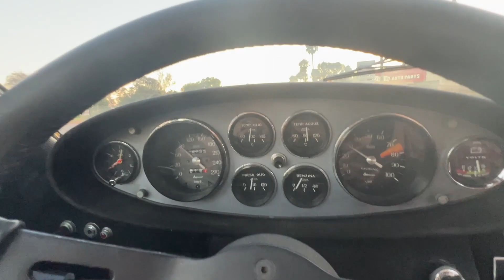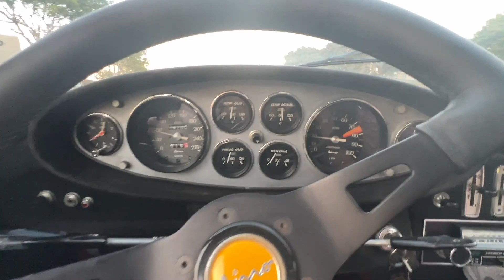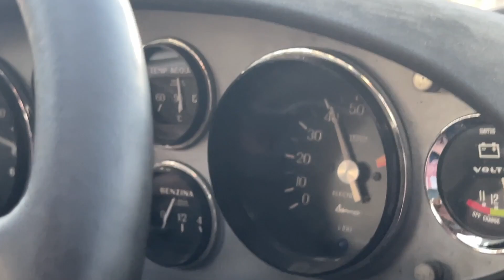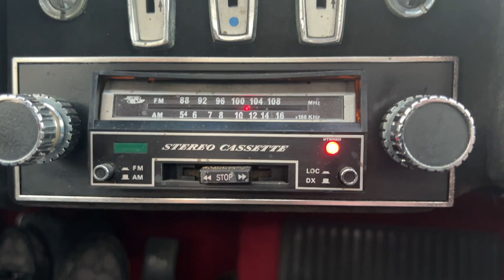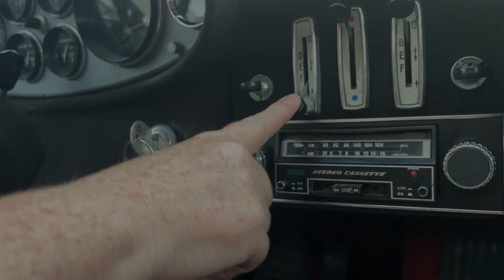1970 Ferrari Dino 246 GT same owner for nearly 50 years!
The Bring-A-Trailer online auction for this Dino 246GT is now live and can be accessed directly

This Dino 246GT comes fresh from 47 years of uninterrupted "Hollywood" celebrity ownership.  It is all matching numbers and it has never been restored.  It will be sold in an online auction with our friends at Bring-A-Trailer.  When the auction goes live, I will update the description here with a link to the auction.

1970 Ferrari Dino 246 GT
European “M-Model” Scaglietti Berlinetta

Year    1970
Make    Ferrari
Model    Dino
Type   246 GT “M-Model"
Chassis No   246 G. T. ★01168★
Body No   56M
Engine No   0006429 (FIAT)
Engine No  425 (Ferrari)
Gearbox No   572
Chassis Type  607
Engine Type   135CS
Gearbox Type 607R

Then:
Exterior Color   Argento Metallizzato 106-E-1 (Silver Grey Metallic)
Interior Color   Pelle Beige VM 3218 Connolly

Now:
Exterior Color   Red
Interior Color   Black Vinyl

Completed   November 3rd, 1970
Ordering Dealer  M.G. Crepaldi S.a.s., Milano, Italia
Original Owner  Sig. Gnecchi, Milano, Italia
Then   Imported to the States and registered in California with 2nd owner in 1975.  Car was repainted to red and interior in black vinyl.
    Sold to 3rd owner, Mr. Geoffrey Mark Neigher of Los Angeles, California.  Registered on California blue and yellow plates, “800NPU.”
    The original California title and registration list the car under VIN:  “246DN001168”

Mileage    54,197 kilometers (Believed to be 154,197 kilometers / 95,813 miles)

This particular Dino 246 GT is an extremely early “M-model” and the 26th example completed.  These followed the earlier 206 GT and 246 GT/L-models of 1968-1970.  They were the first examples built to finally return the Dino model line in general into a profitable program for Ferrari as the early 206 GT and 246 GT/L were quite expensive to build and never returned a profit.  The “M-Models” had a very short production run from October, 1970 to June, 1971.  Just nine months before the definitive “E-Model” would bring about the final changes to the Dino line up and introduce as well a “GTS version to supplement the original “GT” Berlnetta model.

There were only 357 of the composite bodied 246 GT “L-Models” built and and there were 497 of the new “M-Models” however the final variation and the most vastly produced would be the “E-Models which numbered 1,431 GT Coupes and 1,274 GTS variants for a total production of 2,705 Dino “E-Models.”

246 G. T. ★01168★ gains a celebrity owner
Geoffrey Mark Neigher (Know as Geoff Neigher) was a a prolific and highly successful Hollywood producer and writer, with one Emmy win and two nominations, best known for his television series Northern Exposure, Picket Fences and Murder One.

He started his career in 1974 as a writer for the TV show Rhoda, a spin-off of the highly successful Mary Tyler Moore show.  He was later produced on no less than 14 different television series with his most active years in the 1990s and early 2000’s before mostly retiring thereafter.

He contributed regularly with discussions on his ownership and purchase with various members of the internet community on Ferrarichat.com where he was well known and highly respected having had his Dino for nearly half a century.

In June of 2023, our company had the car formally inspected prior to agreeing to a purchase. The car was in running condition but had quite a few deferred maintenance issues and was riding on 17 year old tires.  Compression was checked and found to have the following results:

1 135psi
2 135psi
3 140psi
4 140psi
5 135psi
6 140psi

After completion of inspection, in July of 2023 after nearly 50 years of ownership, Geoff Neigher finally agreed to the sale of his beloved Dino.  The car was purchased by our company and sent to James Millar in San Diego for full services and safety inspections.  While there, various repairs were made and deferred maintenance issues brought current and all new tires were installed.

The car was given a second compression test with the following results:

1  135psi
2  135psi
3  140psi
4  140psi
5  140psi
6  150psi

A variety of issues remain with the car, which is missing a spare rim and tire, general lack of books, records and tools and cosmetics that need attention in the form of crazing and cracking of the paint throughout the car.

It is nonetheless an extremely fun car to dive without any amount of guilt and could be improved upon over time or restored fully back to its rare, original delivery configuration when it was painted new in a beautiful shade of silver-grey metallic.

Let me know if I can assist with inspections, test drives or shipping quotes.

Kind regards,

Bill Noon

Symbolic International
At Veloce Motors Vault
9340 Dowdy Drive Suite 102